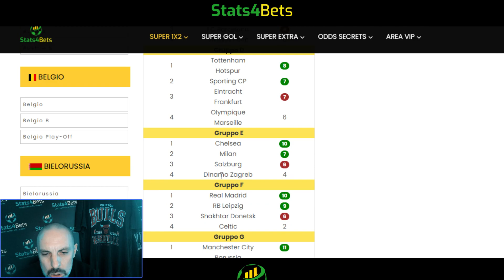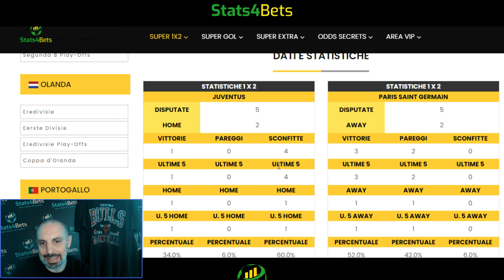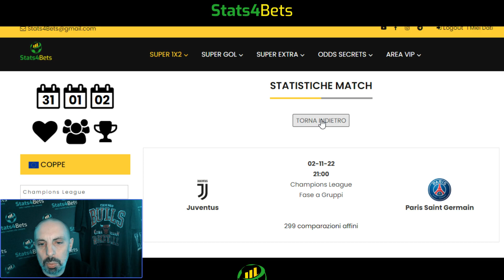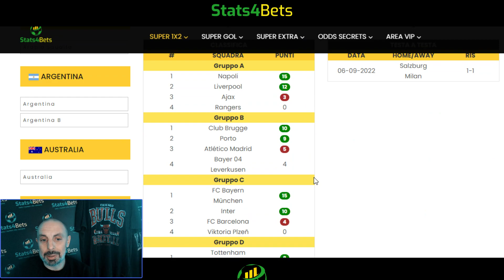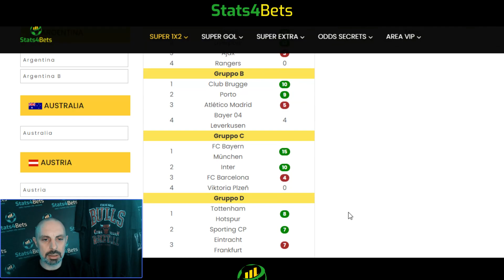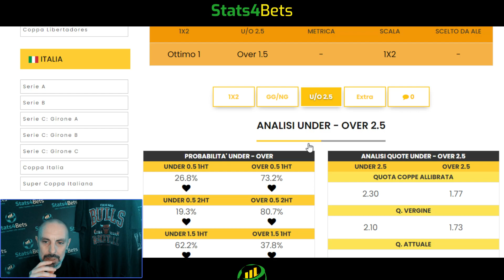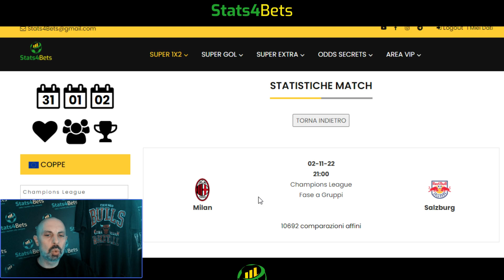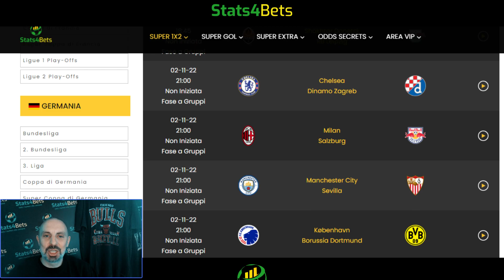PRONOSTICI CHAMPION LEAGUE (mercoledì): PER LA JUVE NON VALE NULLA, PER IL MILAN VALE TUTTO.